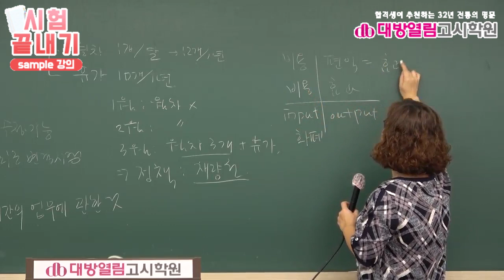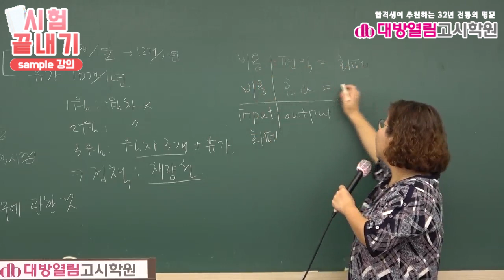간호직공무원 합격특강 15